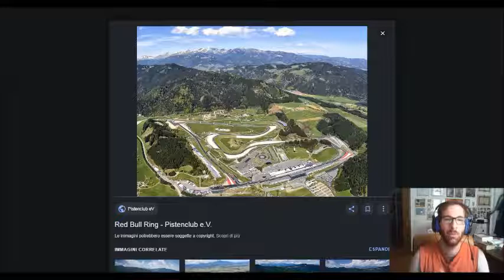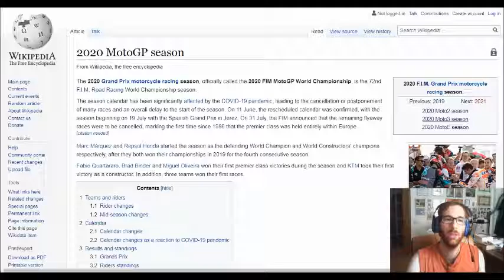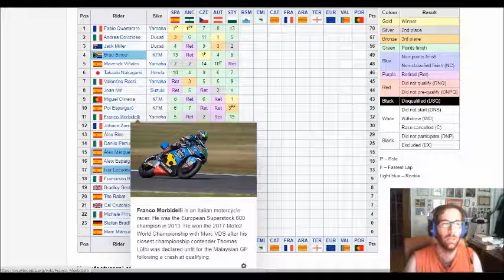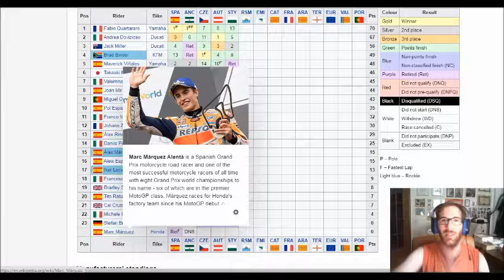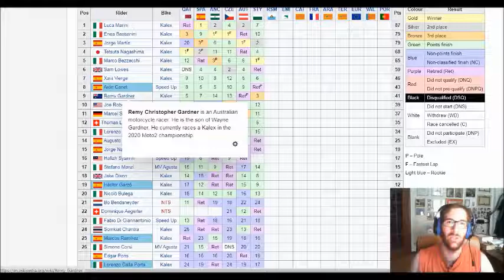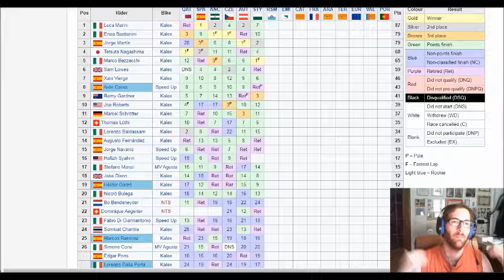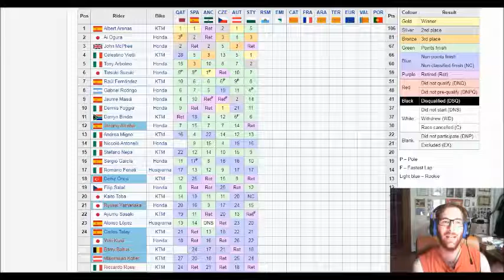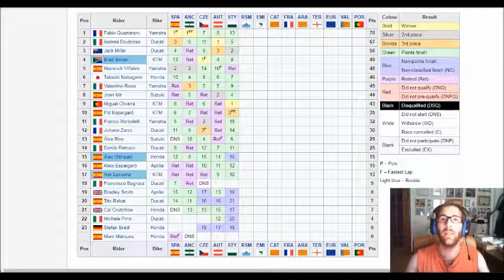Clamorosa vittoria di Oliveira su KTM CLIENTI in MotoGP, podio con Miller e Pol Espargarò!